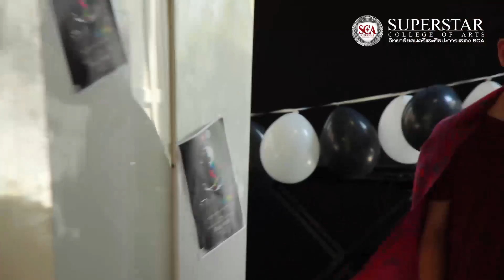Final Walk Project Dark&Colorful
คลาส วิชา การพัฒนาบุคลิกภาพและการเดินแบบ
การสอบปลายภาคทางด้านปฏิบัติของบุคลิกภาพการเดิน
กลุ่มนักเรียนศรีวิกรม์ ระดับชั้นม.5และม.6
ในTheme Dark&Colorful
เป็นแบบฝึกหัดเฉพาะด้านในคลาสรายวิชาของครูวิว
ที่เตรียมให้สำหรับนักเรียนที่เรียนเท่านั้น
▶ฝึกกระบวนการทักษะการเดินแบบ
▶อินเนอร์ จังหวะการเดิน ฟิลลิ่ง การแสดงออกทางสีหน้า
▶การพรีเซ็นต์ชุดที่ใส่
▶ความครีเอทีฟ มีความคิดสร้างสรรค์
ผู้ที่สนใจเรียนและสอบถามรายละเอียดเพิ่มเติมที่
Tel.☎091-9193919 ครูวิว 📲 line id : view9za
หรือที่ติดต่อที่ รร.ซุปเปอร์สตาร์อะคาเดมี่ ทองหล่อซ.20